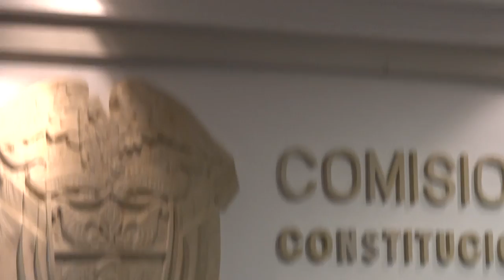Colombia está preparada para atender cualquier situación en frontera con Venezuela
En la Comisión Segunda de la Cámara de Representantes, el viceministro de Defensa de Políticas y Asuntos Internacionales, Aníbal Fernández de Soto, aseguró que el Gobierno de Colombia ha fortalecido notablemente las capacidades de las Fuerzas Militares y de la Policía en la frontera con Venezuela, al tiempo que reveló las cifras de la notoria mejoría en los indicadores de seguridad de las zonas limítrofes.

“Hemos fortalecido las capacidades militares y policiales a lo largo de la frontera y eso se demuestra en la reducción de los indicadores de seguridad en los municipios fronterizos. Hoy podemos destacar la reducción del 47 por ciento en los registros de extorsión; una caída del 75 por ciento de las acciones terroristas;  83 por ciento menos en hechos de secuestro extorsivo; y una disminución del 35 por ciento en las diferentes modalidades de hurto”, reveló Fernández de Soto.

De igual manera el Viceministro de Defensa sostuvo que la frontera con Venezuela es una zona con muchos desafíos, no sólo en seguridad, sino también en la provisión de bienes públicos, el fortalecimiento institucional, entre otros.

“Esa es una región en la que hay absoluta prioridad con los planes Victoria y Comunidades Seguras y en Paz, de las Fuerzas Militares y de la Policía Nacional, respectivamente. También estamos listos para desplegar las capacidades de nuestra Fuerza Pública para apoyar cualquier atención que surja de una crisis humanitaria”, dijo a los congresistas y otros funcionarios del Gobierno nacional presentes en la sesión.

Aseguró que las capacidades de las Fuerzas Armadas para atender situaciones de emergencia y de crisis humanitaria “están más que comprobadas, sólo basta ver lo que han hecho en situaciones como la de Mocoa, Manizales, Chocó y otras regiones”.

“El despliegue de la Fuerza Pública registra considerables resultados durante los primeros cuatro meses de 2017, lo que evidencia su invaluable labor en las zonas fronterizas que comparte Colombia con Venezuela”, concluyó.

En las próximas semanas, manifestó el viceministro Fernández de Soto, se realizarán nuevos consejos y mesas de seguridad en zonas como La Guajira, especialmente en Maicao, y en otras regiones en donde la presencia de soldados y policías es permanente.